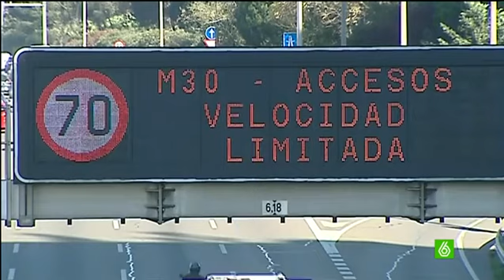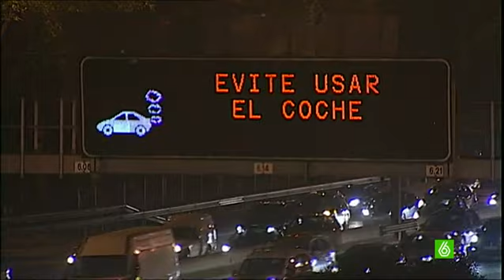Nuevo protocolo de contaminación en Madrid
La Junta de Gobierno de Madrid ha aprobado un nuevo protocolo para la alta contaminación. A partir del uno de febrero, si se detectaran elevados niveles de polución, se podría prohibir circular por el centro al 100% de los vehículos.